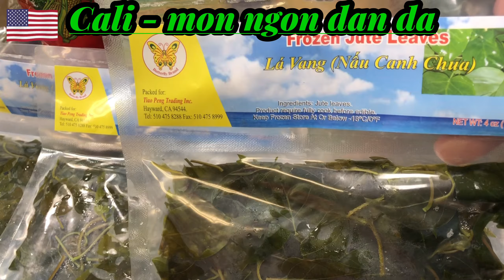🇺🇸 LẨU GÀ LÁ GIANG + NẮM RƠM ( NGON HẾT HỒN ) @ CALI MON NGON DAN DA .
CALI - MON NGON DAN DA XIN KINH CHAO ONG BA CO BAC ANH CHI , KINH CHUC QUI VI SUC KHOE VA TAI LOC DOI DAO , VUI VE VA HANH PHUC BEN GIA DINH LUON LUON THANH CONG TRONG CUOC SONG , KINH MOI QUI VI DANG KY KENH ( SUBSCRIBE ) LIKE VA CHIA SE VOI MOI NGUOI , CALI - MON NGON DAN DA CAM ON QUI VI NHIEU LAM . CHAO THAN AI . FACEBOOK . COM / HIEU NGUYEN / CALI MON NGON DAN DA .